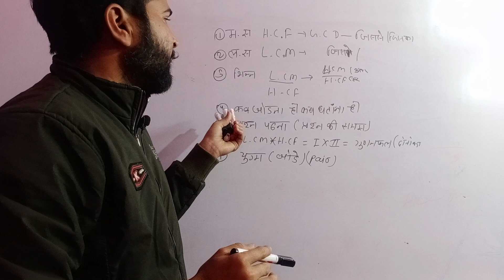LCM HCF complete कैसे करे क्या करे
33exam_क्वालिफाई _का_ज्ञान